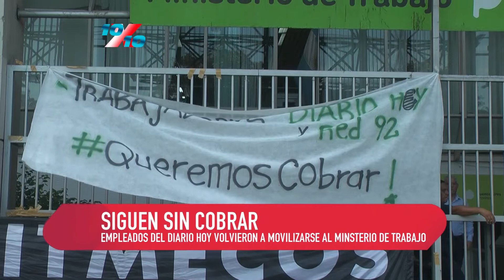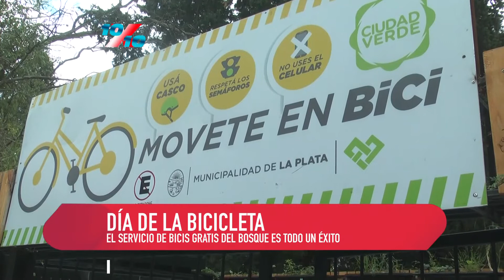10 X 10 19 4 18